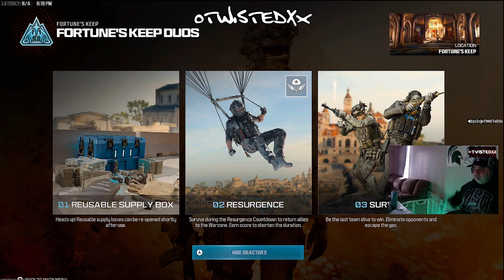Saturday Resurgence Duos with Sweaty Keith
👉 I am constantly trying New Loadouts, taking them to the firing range and testing them in matches

👉 I play from my Xbox series S console
and stream and capture all my gameplay from my Hauppauge
  HD PVR 2 Gaming Edition
Model 1480 Capture Device
 the gameplay goes thru my PC straight to twitch @ oTWiSTeDXx using OBS STUDIO

👉After the video If you don't mind
And possibly sharing the channel
With some friends to help us grow

This video rank up in

👉I really appreciate you stopping
By to check out the channel

🔥These are My Current Call of Duty Settings 👇 Feel free to try them out

CONTROLLER
*Turtle Beach Recon Wired*
Bumper jumper tactical flipped
Controller vibration OFF
Horizontal stick sens 6
Vertical stick sens 6
ADS sens multiplier 0.55
Automatic sprint ON
Auto Tactical Sprint OFF
Tactical Sprint behavior / Single tap

ADVANCED
Aim assist type Default
Aim response curve Dynamic
ADS SENS TRANSITION TIMING -INSTANT

Graphics
World motion blur OFF
Weapon motion blur OFF
Film grain 0.00
FIDELITYFX CAS STRENGTH 100
FIDELITYFX CAS ON
Field of view FOV 120
ADS field of view AFFECTED
Weapon field of view default
BRIGHTNESS 55
Camera movement
100%
SAFE AREA ..AS SMALL AS POSSIBLE

AUDIO
Audio mix / Sound bar
X Show more
Master volume 90
Music 0
Dialogue 30
Effects volume 90
Voice chat volume 30
Cinematic volume 0
Open mic sensitivity 74/86
mic level 40

last words voice chat Off
Proximity chat Off
REDUCE TINNITUS SOUND -ON
HIT MARKER SOUND EFFECTS classic

Interface
Color customization default
Color filter target default
world color intensity 100
Interface color intensity 100

Interface element colors
Enemy - change to brightest RED
MINI MAP - SQUARE
MINI MAP ROTATION ON
HORIZONTAL COMPASS ON
CENTER DOT ON - largest
Inverted flash ON

👀THESE ARE SOME OF THE LOADOUTS I CURRENTLY USE👀

🔥Check My Descriptions Often for New Loadouts to Try For Yourself *👇

🔥Hrm9
Princeps long barrel
Folding stock
50 round mag
9mm high grain rounds
XRK edge BW-4 handstop

🔥Bruen MK9 LMG
Spitfire suppressor
23" xrk horizon V2 barrel
Corid eagle eye 2.5x
60 round mag
Bruen heavy support grip

2shot Bas-B
Zehmn35 compensated flash hider muzzle
Bruen Venom Long Barrel
Corid eagle eye 2.5 optic
Jak Outlaw-227 kit
Bruen heavy support under barrel

🔥WSP SWARM
Bruen cubic comp muzzle
mk3 reflector optic
FSS Fortress heavy stock
100 ROUND DRUM

🔥Drifter MTZ 556
VT-7 Spiritfire supressor
MTZ Drifter Heavy Long Barrel
Jak Glassless optic
MTZ Marauder stock
50 round drum

🔥Twisted STB 556
Casus Brake
FTAC FB20 Barrel
Mk3 reflector optic
42 round mag

🔥Taq Eradicator
ZLR Talon 5 Muzzle
SL Skeletal Vertical Grip Underbarrel
5.62x51mm overpressured rounds
FSS Combat Grip
Aim Op V4 Optic

🔥Lachman sub / MP5
L38 falcon 226mm barrel
LM stockless mod stock
50 round drum
XRK edge BW-4 Handstop under barrel

🔥Buffed Ram 9
Zehmn35 compensated flash hider
Jak glassless optic
Hvs 3.4 pad
retort 90 grip tape
Xten phantom-5 handstop

TWISTED FJX HORUS
syn9 long barrel
lopper LX-D stock
48 round mag
DR-6 handstop

🔥GHOST EBR-14
Polaris-S muzzle
22" Boremaster barrel
vlk 4.0 OPTIC
20 ROUND MAG
VX Pineapple underbarrel

Meta Ram 7
VT-7 Spiritfire supressor
Cronen headwind longbarrel
Hvs 3.4 pad
60 round drum
Bruen heavy support grip underbarrel

🔥Medusa FJX Sniper
Tac-command 19" barrel
VLK LZR 7mw laser
FJX Blast bolt
Skull-40 rear grip
Field-wrapped handstop carry handle

TWISTED BP50
Normandy-41 short barrel
Con30 padded stock
Reliant-IX comb
45 round mag

TWISTED KATT-AMR
Sonic Suppressor XL
Zang-34 Barrel
Precission stock pad
Ephemeral quickbolt
.50 cal high velocity

🔥Medusa Striker 9
striker stubby barrel
lachman recon series stock
50 round drum
9mm overpressured rounds
VX pineapple underbarrel

🔥Best Mors Sniper
Tonne Heavy Barrel
SL Razorhawk Laser
Superlite-90 stock
Smooth Slide Heavy Bolt
HVP ANTI-Materiel Slugs

🔥New Vel 46
Tango 228 barrel
Nydar Model 2023 optic
LM Precission stock
60 round mag

🔥New Taq Evolvere
VT-7 Spiritfire supressor
SA Kilonova stock
7.62x51mm High grain rounds
Kimura RYN-03 vertival under barrel

🔥TWISTED WSP9
WSP Reckless-90 longbarrel
Jak glassless optic
WSP classics factory stock
50 round mag